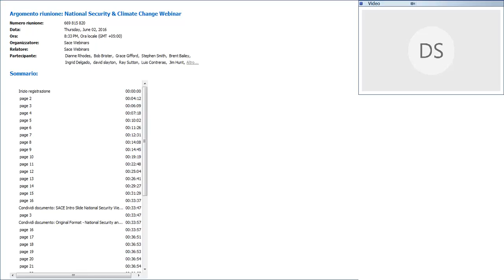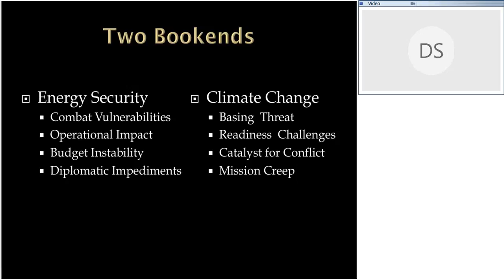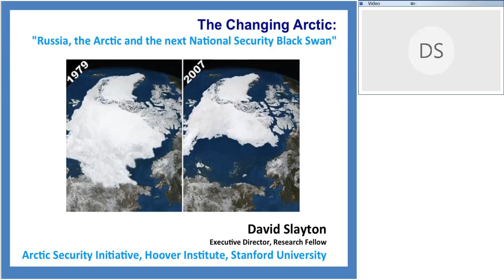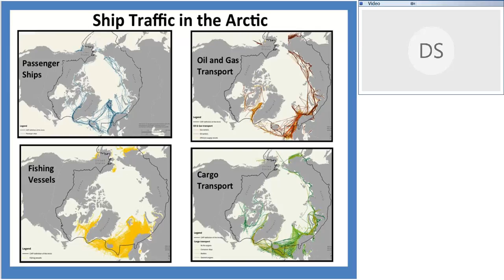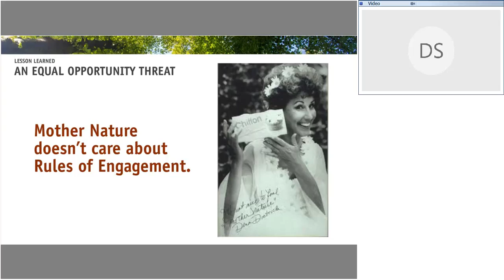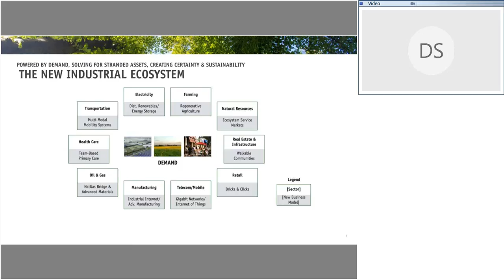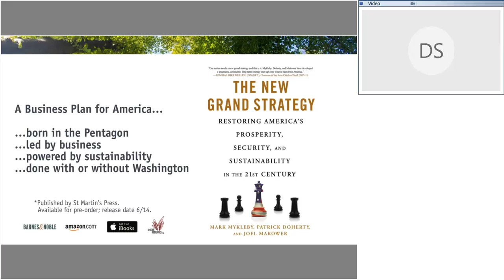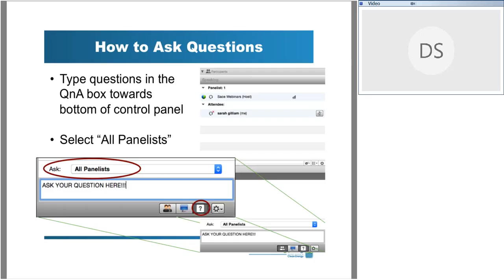National Security & Climate Change Webinar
Memorial Day reminds us that every day America's sons and daughters serve and sacrifice to keep our nation strong. We at SACE believe that the military's work to address the effects of climate change and to advance energy security is a critical part of that strength.

Join us for a webinar to better understand the relationship between national security and climate change.

Top defense and intelligence agencies have identified climate change as a key security risk because it aggravates stressors such as poverty, environmental degradation, political instability, and social tensions that can foster or exacerbate violent conflict. Already, military services in our country are working to become ever more resilient and meet the challenges of basing, training, equipping and operating in a changing world.

In partnership with the Center for Climate & Security, SACE will be joined on this webinar by General Ron Keys, USAF (ret), Commander David "Deke" Slayton, USN (ret), and Colonel Mark "Puck" Mykleby, USMC (ret) to discuss the relationship between national security and climate change.